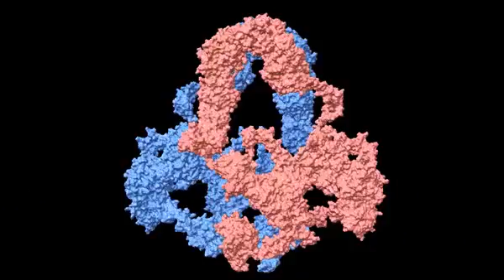New study on key protein found in kidney and brain opens avenues to treating diseases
The devil so often is in the details. For proteins that orchestrate the molecular business of life, there are devils and angels in their details, down to the proteins' constituent atoms. It's at that level of structural minutiae where the balance of health and disease, even life and death, can pivot.

In this video: An analysis of cryo-electron microscope images revealed that the enormous protein megalin (LRP2) changes shape.

Video Credit: A. Fitzpatrick, A. Beenken, L. Shapiro / Columbia's Zuckerman Institute